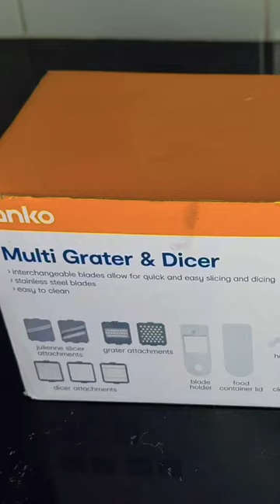Kmart Grater & Dicer Product Review, Full Vlog Link In Description